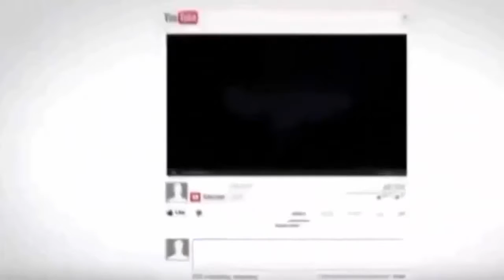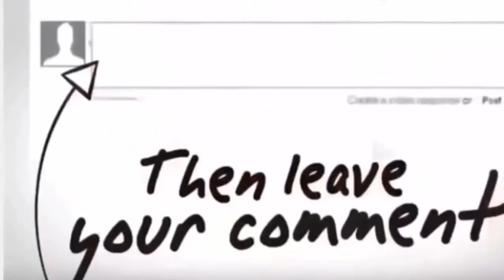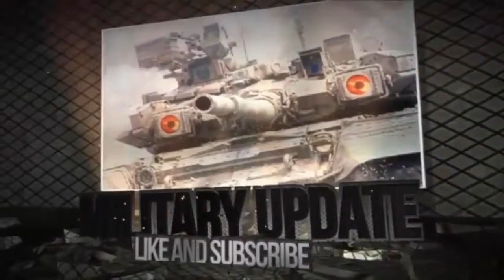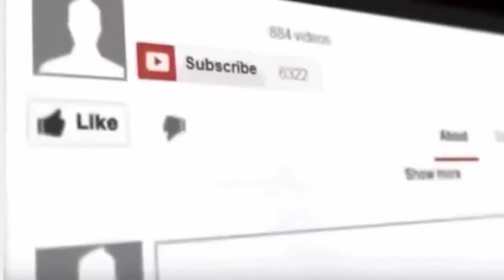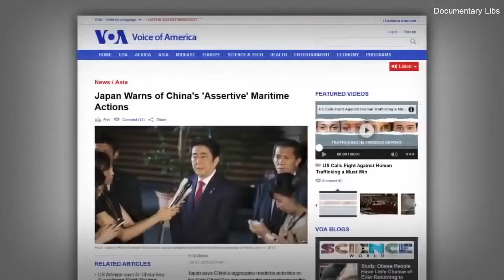NORTH KOREA FULLY READY;SOLDIERS ARE FULLY PREPARE NEWS FROM NORTH KOREA DEFENCE HEAD QUARTER.VIDEO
NORTH KOREA FULLY READY;SOLDIERS ARE FULLY PREPARE NEWS FROM NORTH KOREA DEFENCE HEAD QUARTER.VIDEONORTH